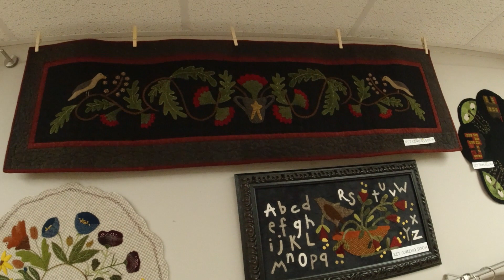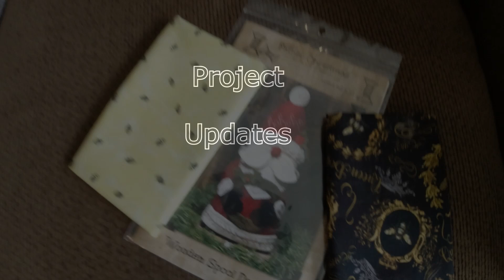Quest for a Quilt - Episode 45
Well we were off to see the eclipse in Texas when our truck had other ideas.  Yet again we had transmission problems with this "new" remanufactured transmission from Ford.  It started over heating and when we pulled off the interstate it was leaking fluid yet again.  The Ford dealer in Utah was nice enough but said they could not find an issue.  So after some discussion we decided that it was better to return h9ome then continue our trip.  The truck is now sitting at the Ford dealership here at home waiting for a full transmission rebuild or another "new" one.

While we had down time in Brigham City Utah we walked a couple blocks down from the dealership and found a cool little quilt shop, @villagedrygoods

It was an awesome little shop that catered more to traditional fabrics YAY!!  We love the more traditional fabrics ourselves.  The shop was set up so nice and the staff there was amazing.  Thanks for letting us shop there.

Then it was on to some unfinished projects, primarily the travel quilt.  Getting the quilting done on some of the sections.  It is so nice to see it coming together and we can't wait to have the top done and ready to be made into our camper bed quilt.

Music supplied by Uppbeat;